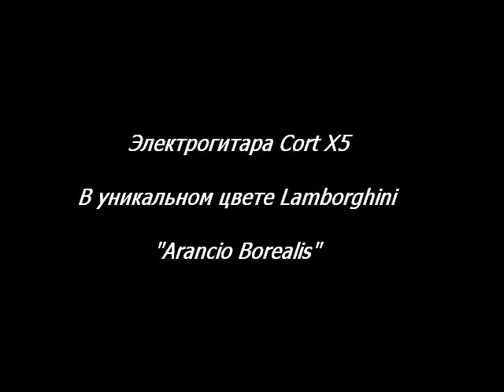Cort X5 Lambo.wmv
Cort X5 Lambo